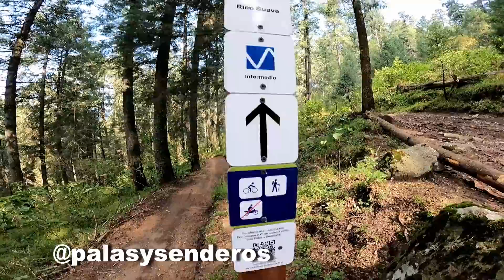¡Probando la nueva GoPro Hero 9! Me luxé la OTRA clavícula :/ | Santiago De Avila MTB